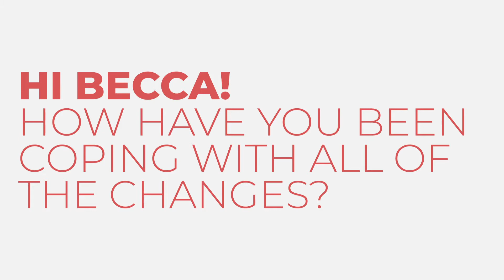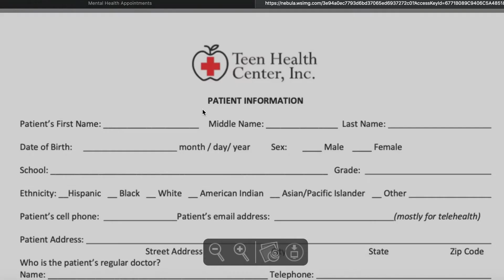Mental Health at Central Middle School!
Teen Health Center at Central Middle School offers Mental Health services! We understand that coping during this difficult time is a struggle for everyone, and we here at Teen Health Center want to make it as easy as possible for our students to have the tools that they need to succeed!

Consent Form
Download and complete a Parental Consent form if the patient is younger than 18 years old.

If the patient is 18 - 21 years old, download and complete the Adult Consent form.

All patients should also download and complete the Informed Consent for Telepsychology.